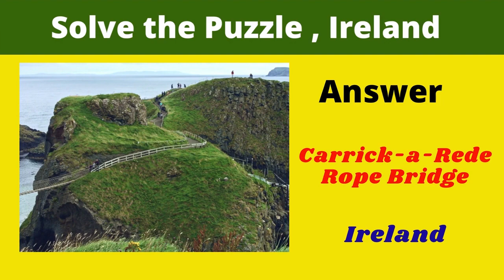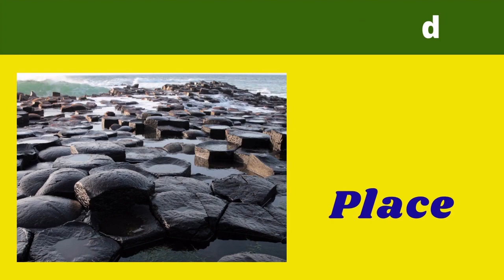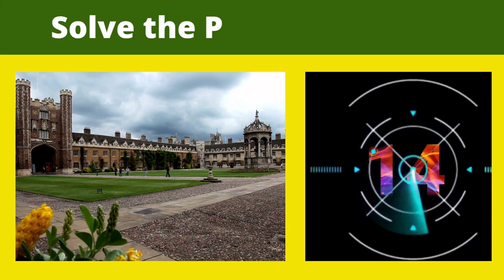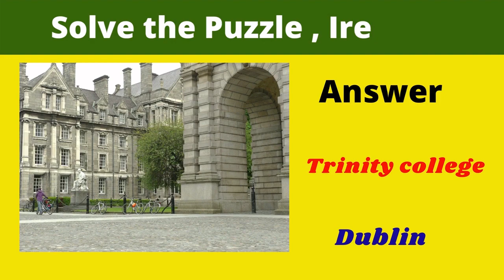💋Ireland Famous places - Quiz riddles with answers😍 | Trending Places to see in 2022